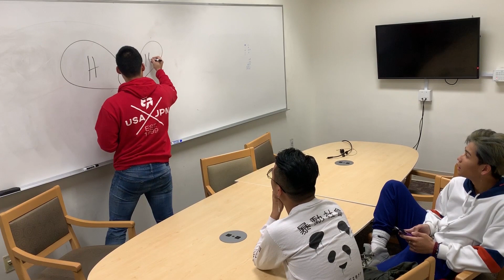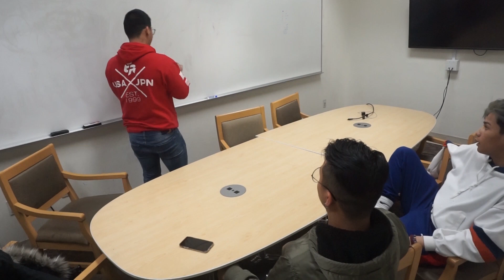STEREOTYPES - College Majors Part 2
There is always a stereotype to certain majors and some consist of these thoughts!